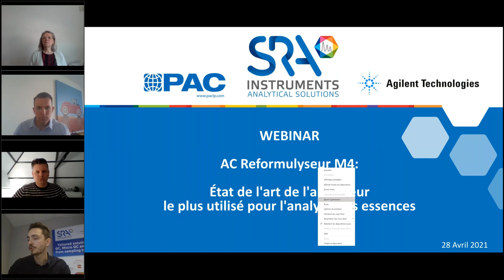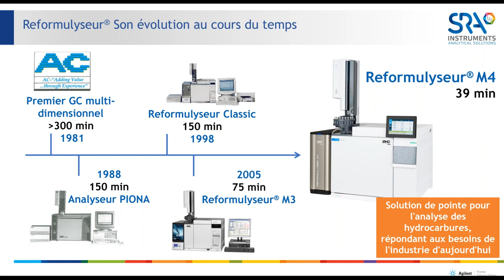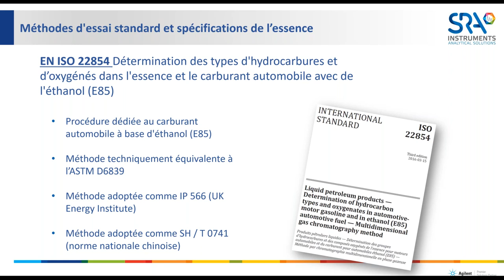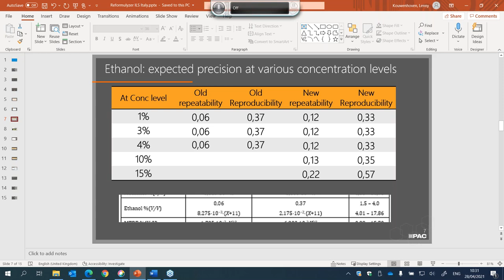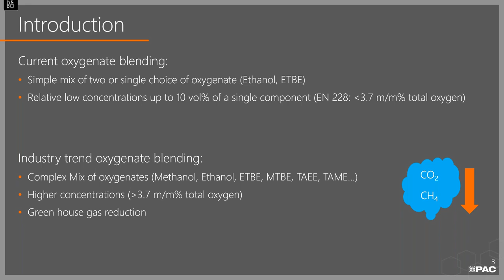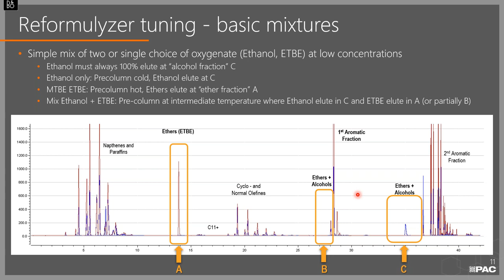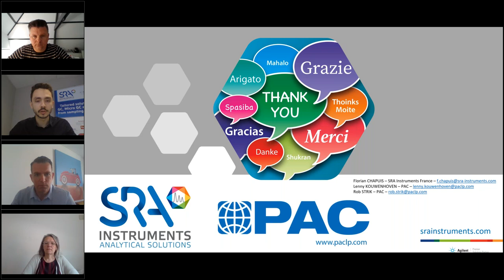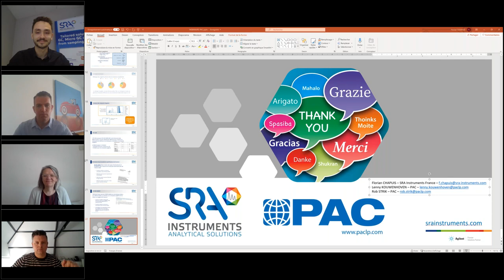Webinaire SRA / PAC - Reformulyzer M4 : état de l'art du plus populaire analyseur de carburant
L'analyseur AC Reformulyzer M4 de PAC est l'outil de référence dans l'analyse des essences commerciales selon les méthodes internationales ASTM D6839 et EN ISO 22854. Il combine l'analyse des paraffines, oléfines, naphtas, oxygénés et aromatiques en une seule analyse chromatographique.
Des récents développements ont étendu son scope d’application, notamment en ce qui concerne le méthanol, les oxygénés, le benzène et le toluène.

Reformulyzer M4: caractéristiques et caractère unique
Présentation des résultats de l'étude interlaboratoires 2020 sur les méthodes ASTM D6839 et ISO 22854.7
Perspectives pratiques / applicatives.